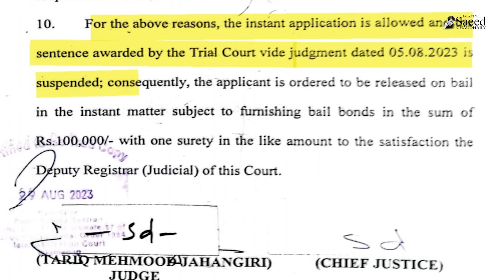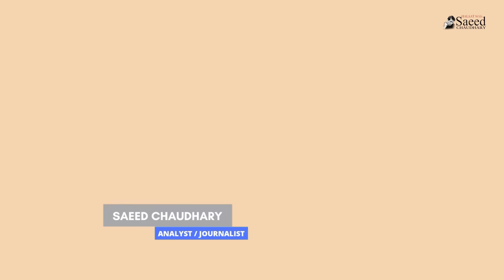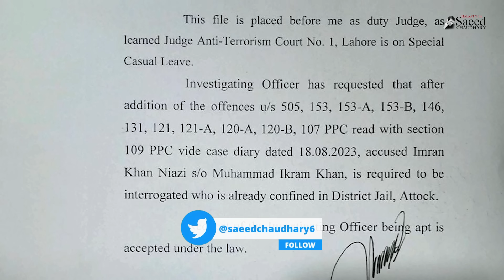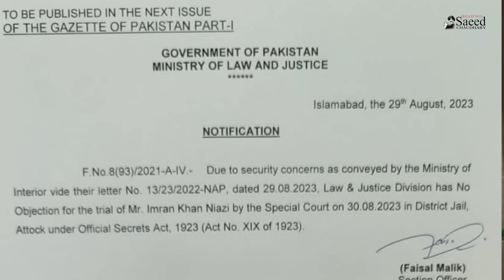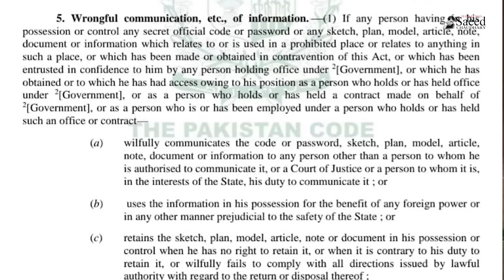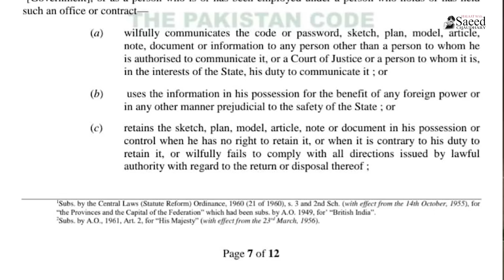IK,Saza Muatl,Bara Khatra Tal Gia?Cypher Case,Chnd Din Mai Saza Pakki?Ik Apnay Hi Jaal Mai Phans Gia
عمران کی سزا معطل،بڑاخطرہ ٹل گیا،سائفر کیس کاچند دن میں فیصلہ، سزا پکی؟نوازشریف کیخلاف پھیلائے جال میں کپتان خود پھنس گیا